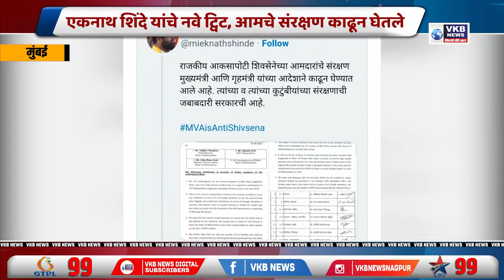ब्रेकिंग - एकनाथ शिंदे यांचे नवे ट्विट, आमचे संरक्षण काढून घेतले